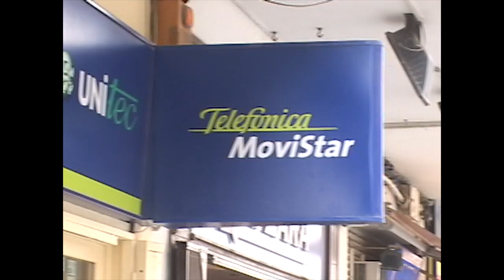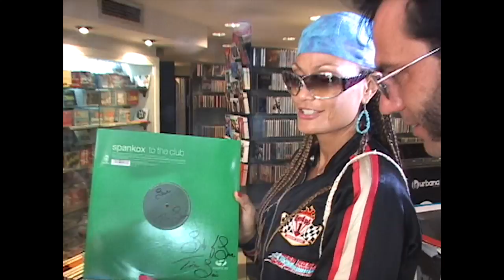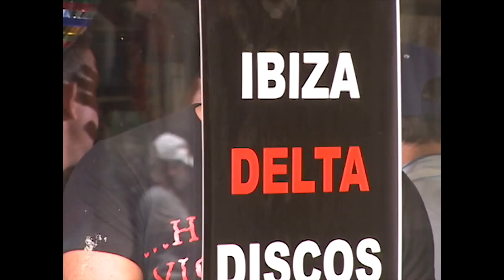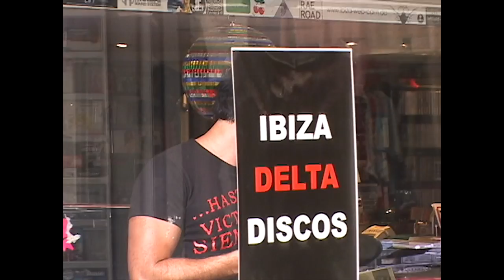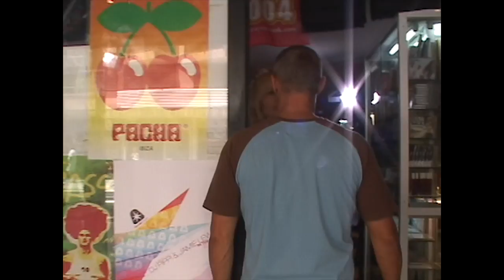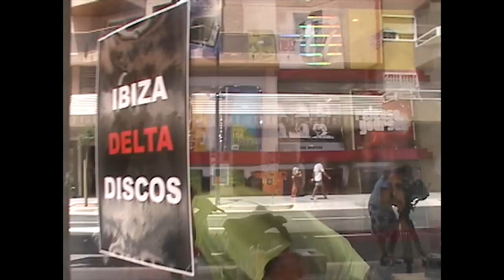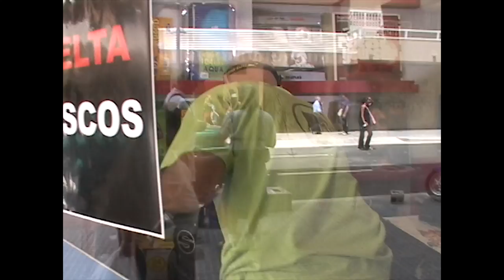When We Made A Movie - Episode 12 "The record shop"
Shooting at the record shop on Avenida de España